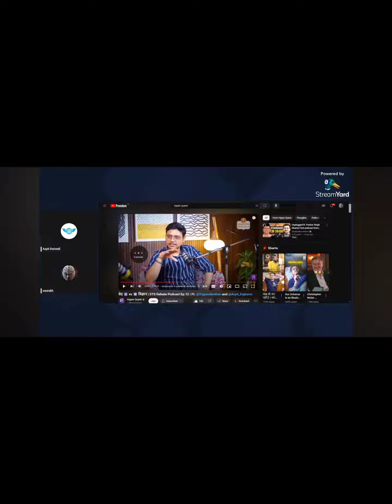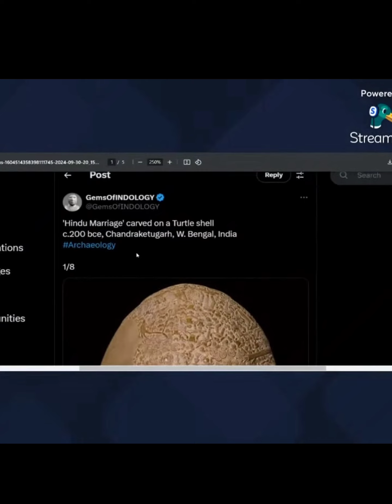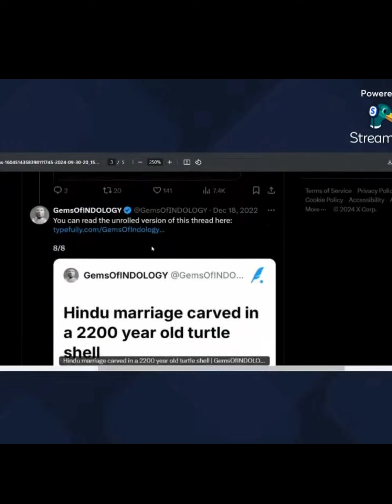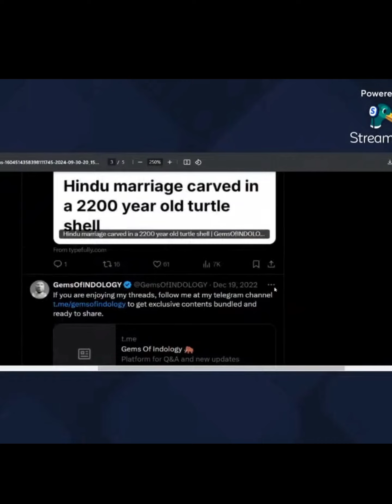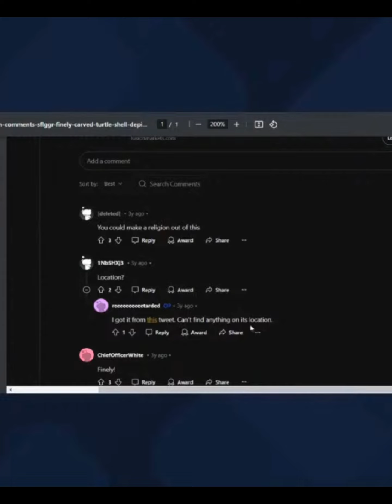Hyper Ke Podcast Par Dikhaya Gaya 200BC ka Vedic Plate Evidence Exposed